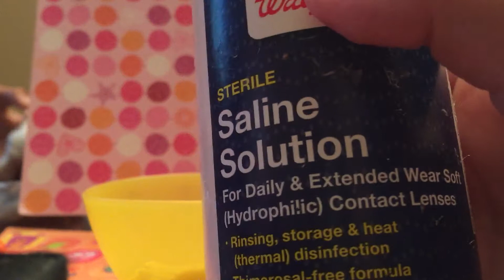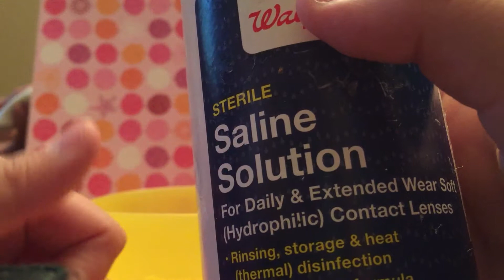How to make fluffy slime!!!❤️😁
Sorry it ended early